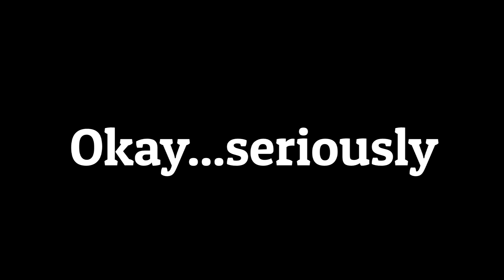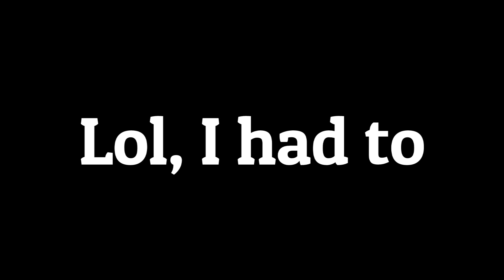This was a bad idea...